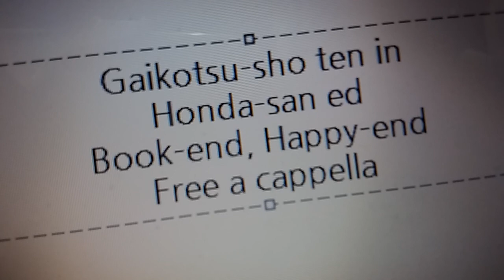ガイコツ書店員本田さん ED - Book-end, Happy-end - TECHNOBOYS PULCRAFT GREEN-FUND feat 高野寛 Freeacappella フリーアカペラ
ガイコツ書店員本田さんED - Book-end, Happy-end - TECHNOBOYS PULCRAFT GREEN-FUND feat 高野寛 Free a cappellaフリーアカペラ